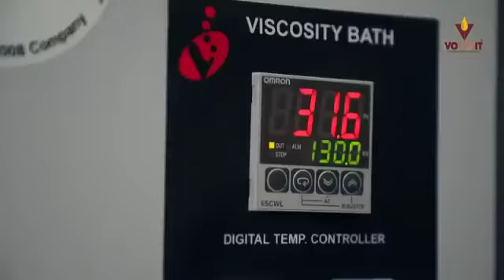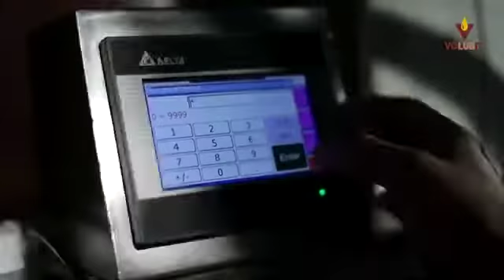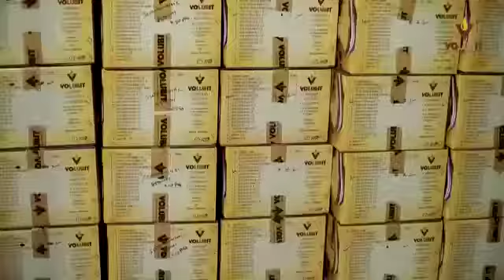VOLUBIT LUBRICANT INDUSTRIES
MISSION
To reach a level of quality product that satisfy our Distributors & Dealers and Customers our all over the world.
VISION
To be the foremost Indian lubricant manufacturing company most admired for its quality products, reliable performance and best services with a prospective of global excellence.

We required distributor in all over India and out of India.